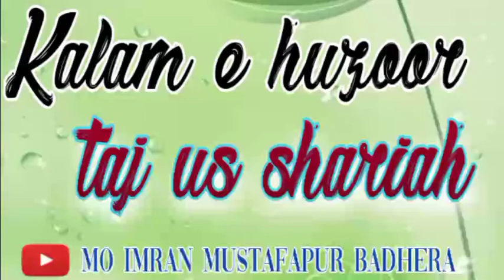Kalam e taj us shariah ger Apne Ho Gaye jo Harare badal gaye